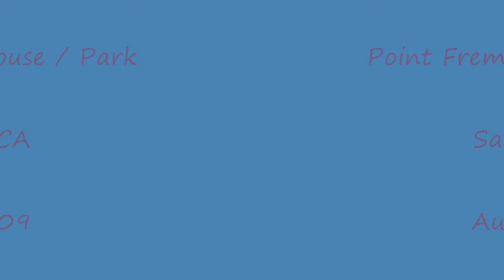Taste In San Pedro 2009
2009 Taste In San Pedro Fireworks Show.  Point Fermin Park.